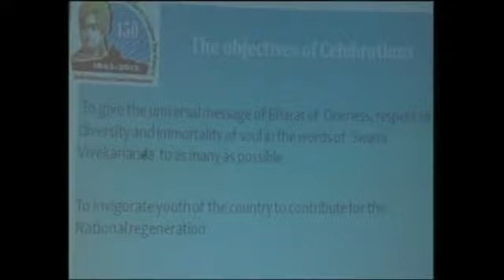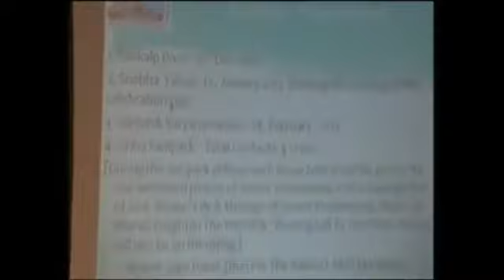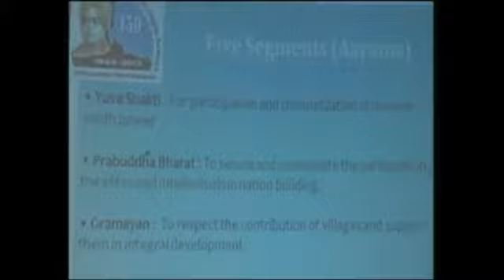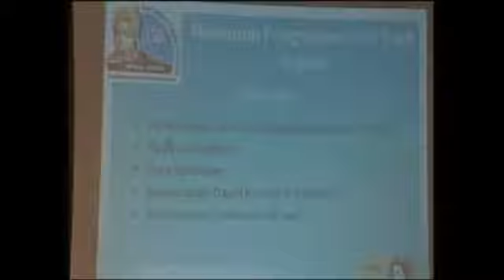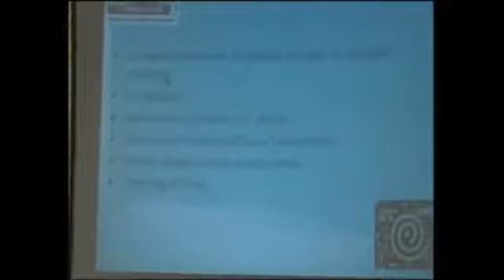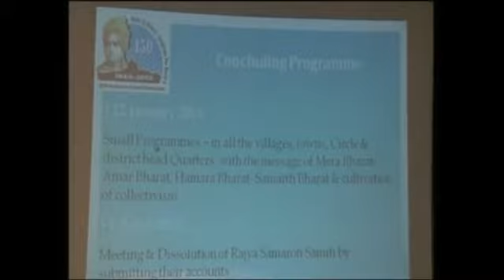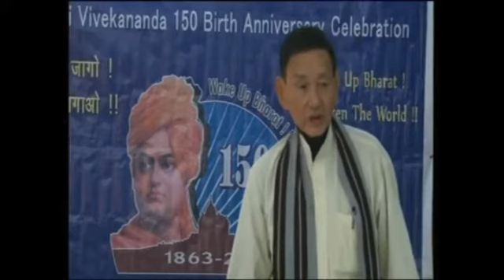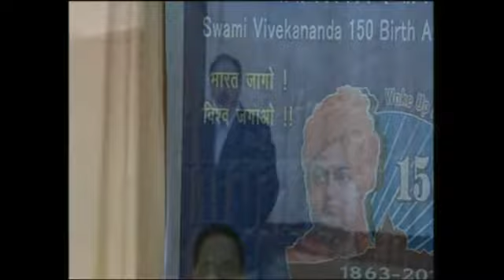Press Conference : Celebration of 150th Birth Anniversary of Swami Vivekananda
Press Conference regarding launching of Celebration of 150th Birth Anniversary of Swami Vivekananda in Arunachal Pradesh at Hotel Donyi Polo, Itanagar on 8th December 2012

Courtesy : Directorate of Information and Public Relations Government of Arunachal Pradesh, Naharlagun

Vivekananda Kendra Activity Video upload & maintain by various group of volunteers.